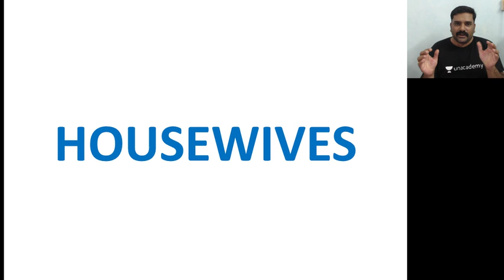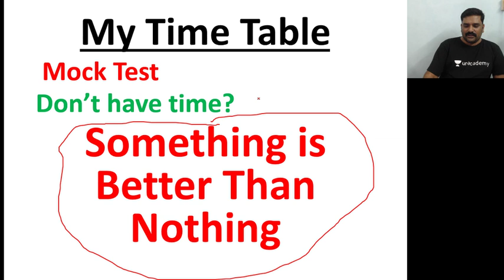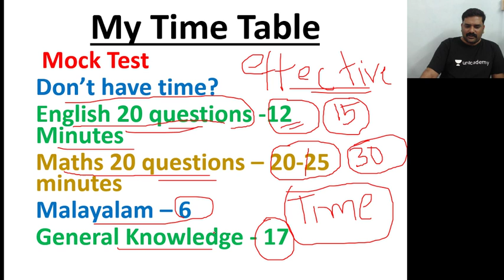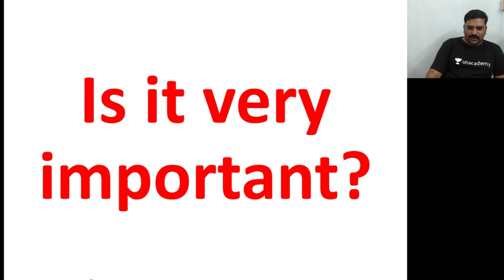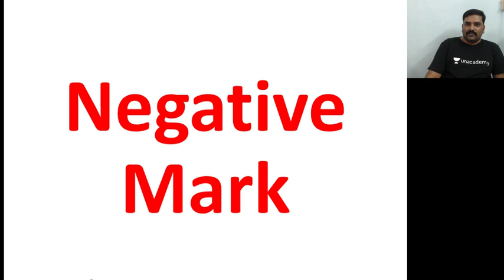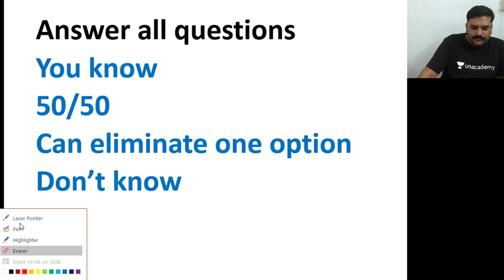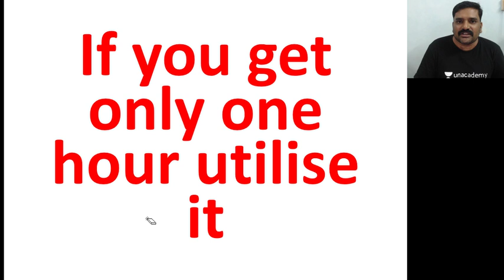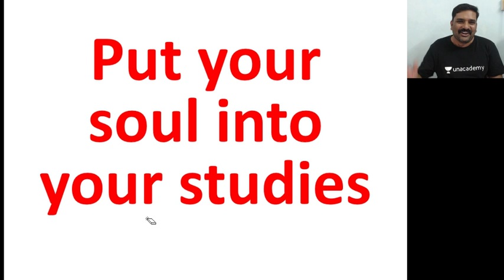English Grammar Tenses Practice - Lecture 6